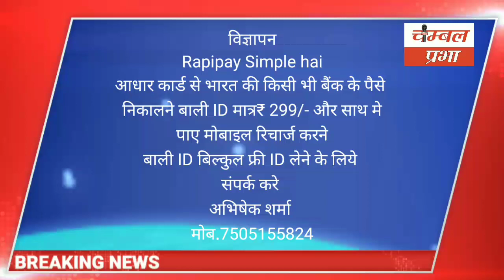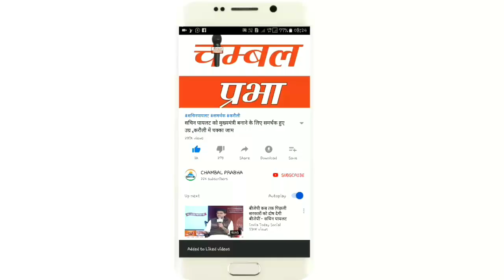अभी अभी धौलपुर जिले से 4 बड़ी खबरें आई सामने